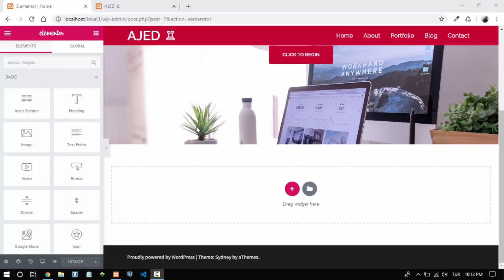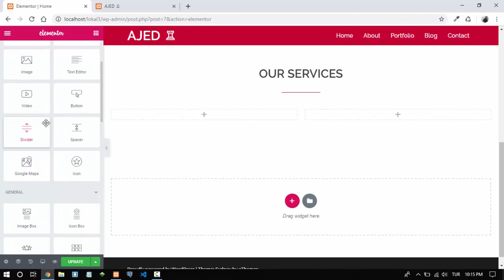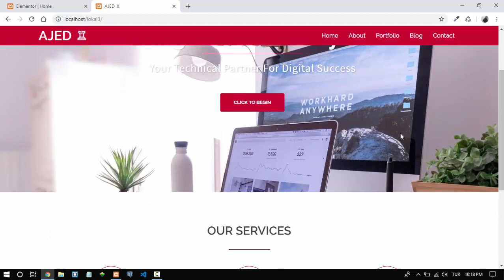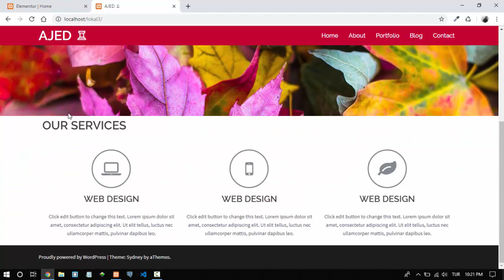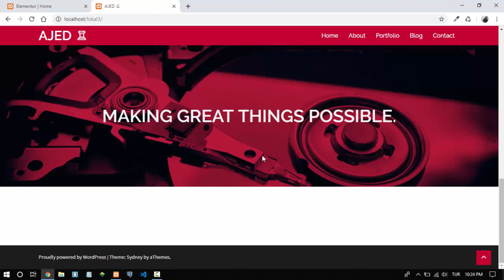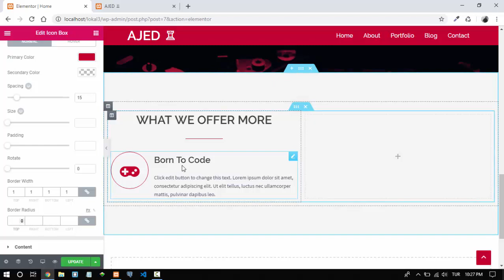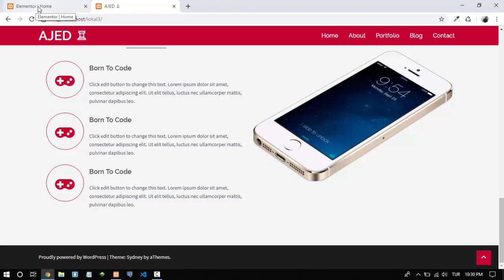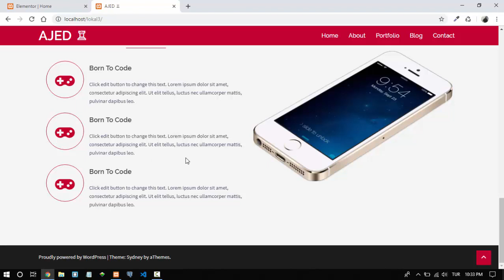Projeler ile Wordpress Ders 23 : Ana Sayfa I, Parallax, Hareketli Animasyonlar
Merhaba,
Bu dersler serimizde dünyanın en büyük açık kaynak kodlu içerik yönetim sistemi olan wordpress üzerine konuşacağız. 4 adet ve gerekirse daha fazla proje üzerinden teorik bilgilerimizi pratiğe dökmeye çalışacağız.

Belirli konu başlıkları:

XAMPP kurulumu
Wordpress nedir?
Post , sayfa yapısı,
Menü oluşturma,
Blog oluşturma,
Görsel optimizasyonu
Kişiselleştime,
Widgets,
Yorum düzenleme,
Google Map ekleme,
Theme, PlugIN, Add On kavramları,
Elementor kullanımı,
Ocean WP,
Sydney Teması,
Child Theme kavramı,
VE DAHA FAZLASI...